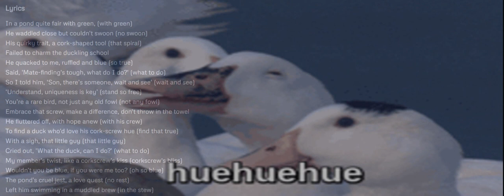The Beatles - Corkscrew Soliloquy Blues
Sorry no link sony is being a BULLY to AI music creators :(